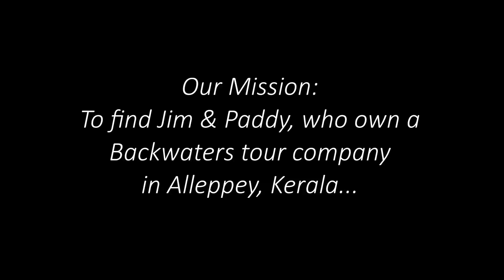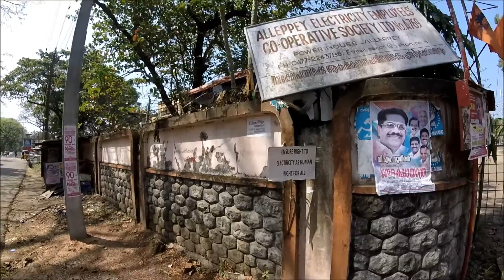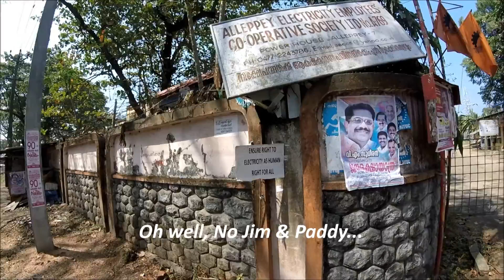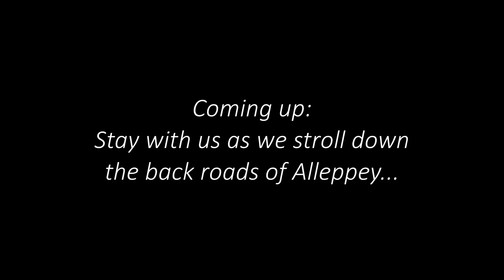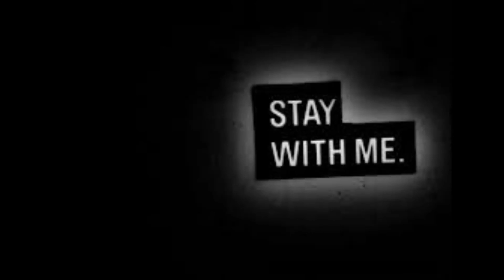India, Kerala: (Ep.29) Looking for Jim & Paddy (Alleppey)